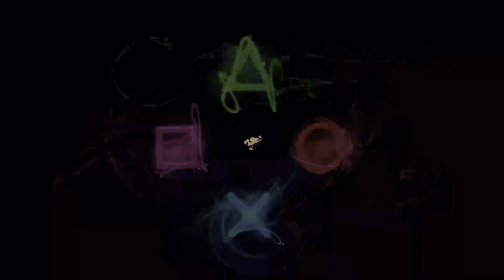تختيم قوست واير طوكيو - محتجز - حلقة 6# | Ghostwire Tokyo 4k 60fps PS5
مهمة جانبية إتان - مومين
مهمة جانبة - القمر القرمزي
محتجز - توجه الى منصة كاجيري للمراقبة

0:00  مقدمة و شكر للمتابعين
0:27 مهمة رئيسية - محتجز - توجة الى منصة كاجيري للمراقبة
14:05 توجه الى مترو أنفاق شيبويا
15:56 مهمة جانبية إتان - مومين
22:00 مهمة جانبة - القمر القرمزي - بيانات التحليل القمري 1
27:45 بيانات التحليل القمري 2
40:35 بيانات التحليل القمري 3

يتضمن الجزء الأول من PS5 Ghostwire Tokyo Walkthrough Gameplay مراجعة كاملة للعبة ومهمة Story Campaign 1 للبلاي ستيشن 5 و PS5 والكمبيوتر الشخصي من Ghostwire Tokyo 2022 Story Campaign. ستتضمن الإرشادات التفصيلية حول طريقة لعب Ghostwire Tokyo الكاملة هذه ، Ghostwire Tokyo Story ، والمهارات ، وتماثيل Jizo ، وجميع المهام الرئيسية ، وجميع المهام الجانبية ، والقدرات ، والنسيج الأثيري ، والمعدات ، والزعماء ، ورد الفعل ، وألعاب PlayStation 5 ، وألعاب PS5 ، وألعاب الكمبيوتر الشخصي ، والسينمات ، والقص. المشاهد ، كل مهام القصة  والانتهاء. شكرًا بيثيسدا على لعبة Ghostwire Tokyo الكاملة على PS5!

Ghostwire: Tokyo هي لعبة فيديو أكشن ومغامرة تم تطويرها بواسطة Tango Gameworks ونشرتها Bethesda Softworks. من المقرر إطلاق اللعبة في جميع أنحاء العالم في 25 مارس 2022 لمدة عام واحد حصريًا لجهاز PlayStation 5 و Microsoft Windows.

Ghostwire: Tokyo هي لعبة حركة ومغامرة يتم لعبها من منظور الشخص الأول. يمكن للاعب استخدام قدرات نفسية وخوارق مختلفة لهزيمة الأشباح والأرواح التي تطارد طوكيو. وصف مدير القتال Shinichiro Hara القتال بأنه "يلتقي الكاراتيه بالسحر" ، حيث يستخدم اللاعب حركات اليد المستوحاة من إيماءات Kuji-kiri اليدوية لإلقاء التعاويذ. عندما يفقد العدو معظم صحته ، ينكشف جوهره ويمكن للاعب استخدام حركات الإزالة لتدميرها ، وهزيمة الروح.

اختفى جميع مواطني طوكيو تقريبًا في ظروف غامضة ، وغزت الأرواح الدنيوية الأخرى (المعروفة باسم الزوار) المدينة. يمتلك Akito ، بطل اللعبة ، محقق روح يدعى KK ، والذي ، بينما لديه أجندته الخاصة ، يمنحه قوى خارقة للطبيعة. بينما يحارب أكيتو الأرواح التي تطارد المدينة ، يصادف مجموعة ترتدي أقنعة هانييا والتي قد تكشف النقاب عن الغموض وراء الأحداث الغريبة في طوكيو.